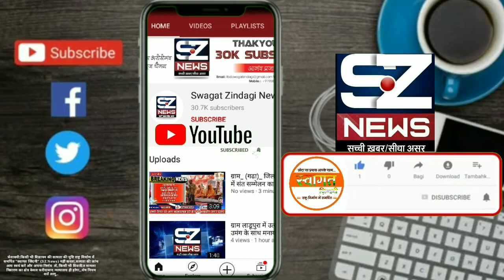जनसमस्याओं व किसानआंदोलन के समर्थन में शनिवार को नीमच की सड़कों पर कांग्रेस ने जंगी प्रदर्शन किया..